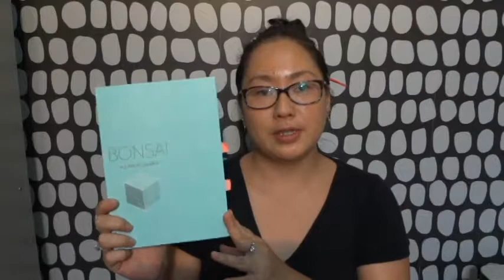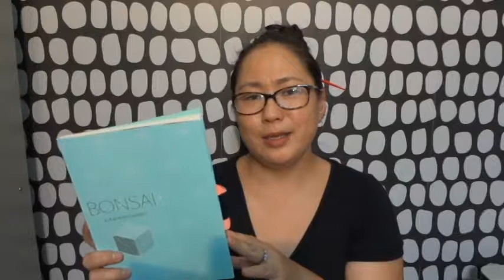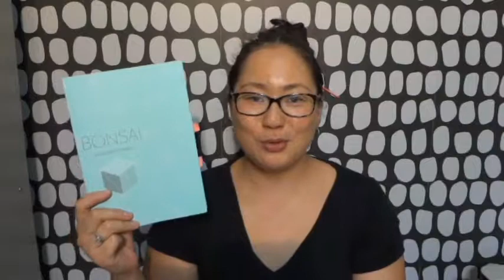RESENHA - Bonsai, Alejandro Zambra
Título: Bonsai
Autor: Alejandro Zambra
Editora: Cosac Naify
Selo: Ponto de leitura
Ano: 2012
Páginas: 64
Edição: 1